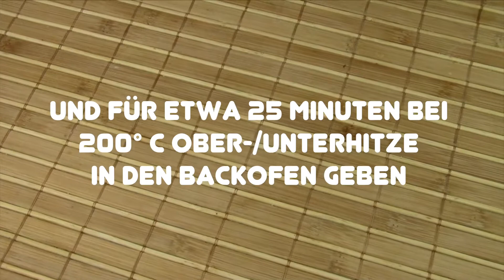Schoko im Blätterteig | Blitz Dessert Rezept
Blitz Dessert - Schokoriegel im Blätterteigmantel | Rezept zum nachmachen

Du hast einen Rezeptvorschlag? Schreib mir einen Kommentar!